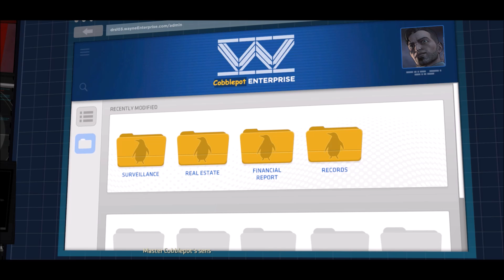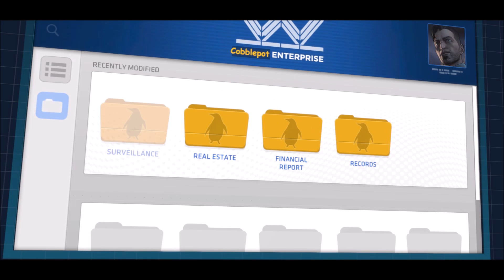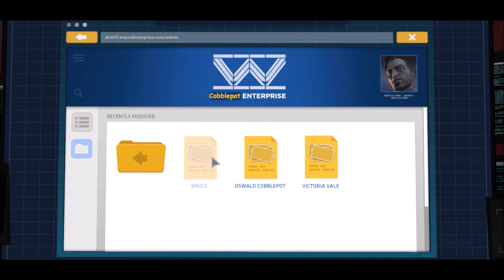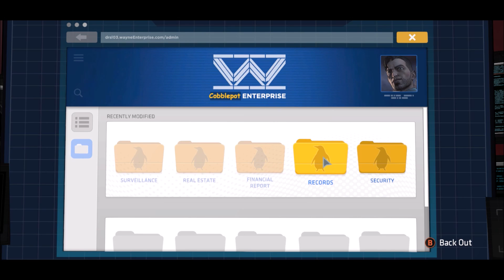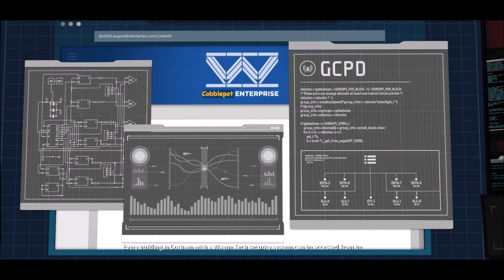Let's Play! Batman A Telltale Series: Episode 5 Part 2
The one in which we figure out Lady Arkham's location and stop a thief one last time.

This is a BLIND let's play of Batman - A Telltale Games Series, available on PS4, Xbox One and PC.